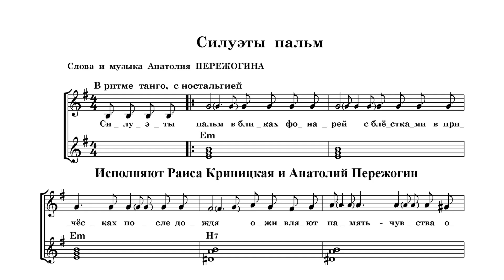"СИЛУЭТЫ ПАЛЬМ" - ностальгическое танго Анатолия Пережогина в исполнении Раисы Криницкой и автора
Стихотворение было написано в 2013 г. и опубликовано в авторской книге "Он пришёл дать нам волю. Памяти В.С. Высоцкого" (М.:2015). Песня сочинена 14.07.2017 и опубликована в сборнике "108 песен Анатолия Пережогина" (М.: 2019). Запись сделана 1 августа 2019 г.